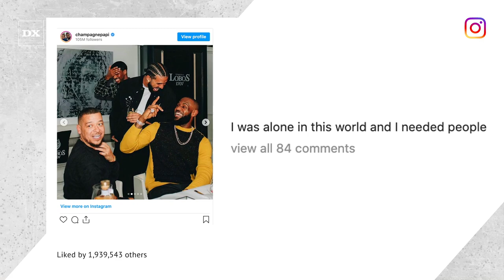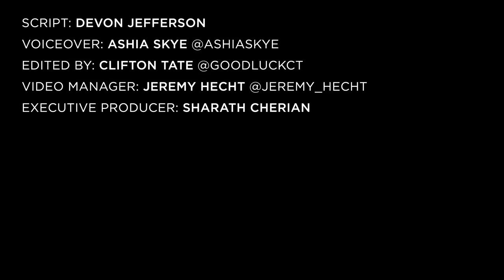Braided Drake Dropped $2,000,000 On A Frank Ocean Homer Chain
Millions of dollars continue to flow in and out of Drake’s account as the Certified Lover Boy continues his luxurious spending spree.

Script: Devon Jefferson
Voiceover: Ashia Skye